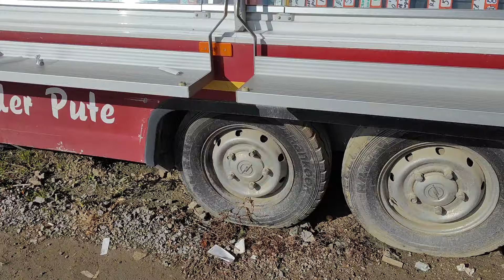Битака Богров, БОГ-заровен в ров, сън в АДА, много ми приятно и хубаво, въпреки всичко! Битака прод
Битака Богров, БОГ-заровен в ров, сън в АДА,  много ми приятно и хубаво, въпреки всичко! Битака продължава и навън от този битак. Живот - Битак! Добре дошли в АДА , където  е заровен Бога! хе хе хе